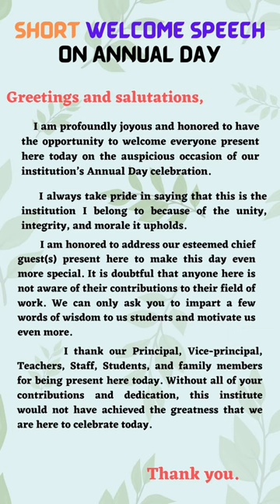Short Welcome Speech On Annual Day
welcome speech for annual day|welcome speech|Short Welcome Speech On Annual Day|wlcome speechenglish
Hello friends,
          In this video we will see welcome speech for annual day in english.The Annual Day event of a school/college/organization is a special day of the year when everyone associated with it gathers under the same roof to celebrate that year’s institute/organization achievements.
         And before the celebration of the Annual Day event begins, a student, principal, or host is allotted to give a welcome speech. In this welcome speech given on the Annual Day, the speaker has to welcome everyone present in the auditorium or hall, including the honorable chief guest(s), and provide a short introduction to the several events that will take place on that day.